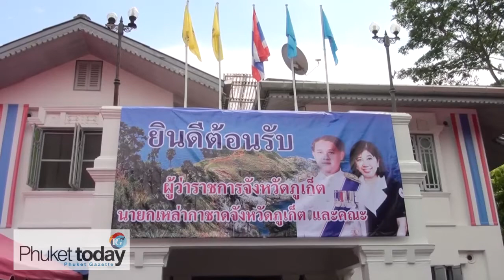New Governor arrives on Phuket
Phuket's new governor has taken up residence on the island. Nisit Jansomwong, the former governor of Ratchaburi and his wife, Khun Nutsaree, arrived at  Phuket International Wednesday morning with a retinue of officials from his previous posting.

The new governor was met at the airport by 50 well-wishers and members of the provincial government and then proceeded to pay his respects at the Heroines Monument, the City Pillar at Tha Rua and Chalong Temple. In the afternoon, Governor Nisit checked in at the Governor's house and paid respect to the statue of Rama 5 at Provincial Hall.